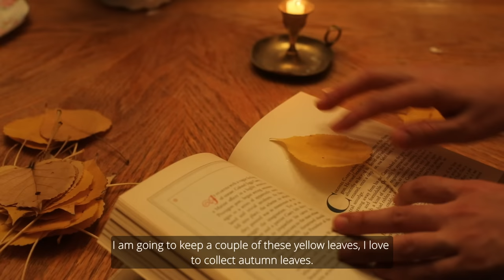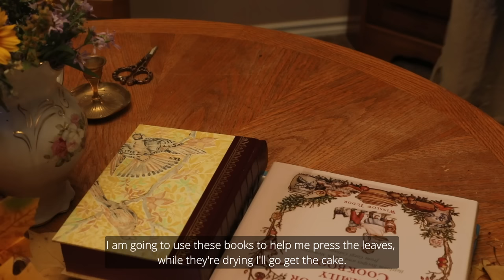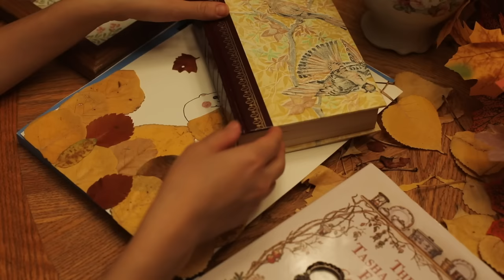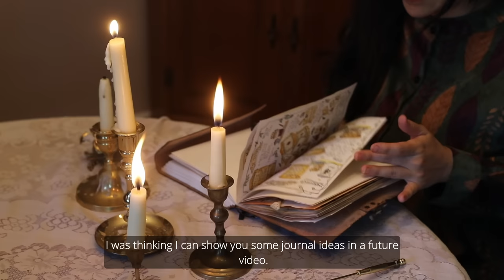🕯️🍂Preparing To Welcome Autumn 🍁| Rainy and Cozy days 🌧️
The crisp morning, the earthy smell after a rainy day, the changing leaves. It feels like autumn is coming soon.
In today’s video I will be making an embroidered necklace, making an autumn art project, baking an apple cake, exploring the woods on a rainy day, and decorating the house for Autumn’s arrival.

Take care ♥️🕯️!

With love,
Angelika